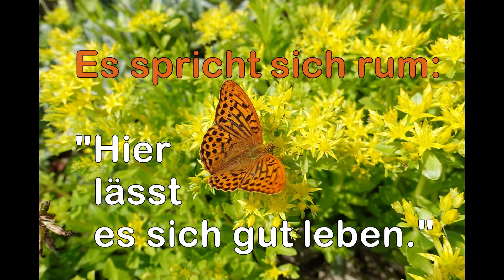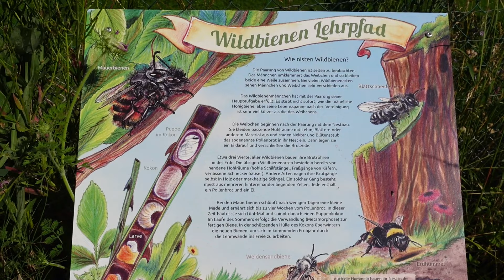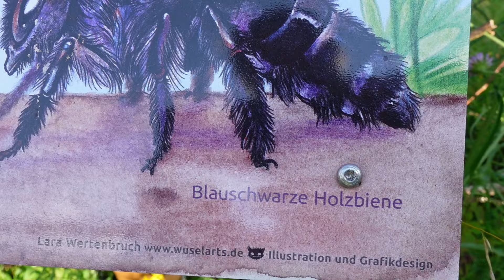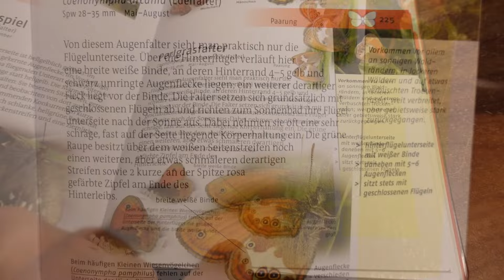Es spricht sich rum: "Hier lässt es sich gut leben."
Auch in diesem Jahr haben wieder einige Tierarten meinen Garten für sich entdeckt. Manche davon sind vielleicht nur auf der Durchreise und machen kurze Rast an der Nektar-Tankstelle "Andersgarten". Aber einige Arten sind in diesem Jahr mit mehr Individuen vertreten als zuvor. So z.B. die C-Falter und die Dickkopffalter. Neu im Garten konnte ich das Kleine Wiesenvögelchen und das Weißbindige Wiesenvögelchen entdecken. Auch die Grabwespen sind mir zum ersten Mal hier aufgefallen. Endlich haben auch zwei Hummelvölker im Andersgarten ihr Zuhause gefunden. Die künstlichen "Hummelkisten" haben sie die Jahre zuvor nicht angenommen, jetzt bewohnen sie wohl die unterirdischen Hohlräume, die ihnen die Wühlmäuse hinterlassen haben. Die Hot-Spot-Zone macht ihrem Namen alle Ehre, es wimmelt nur so von Insekten. Das ist genau das, was ich mir gewünscht habe und wofür der Garten von uns angelegt wurde.